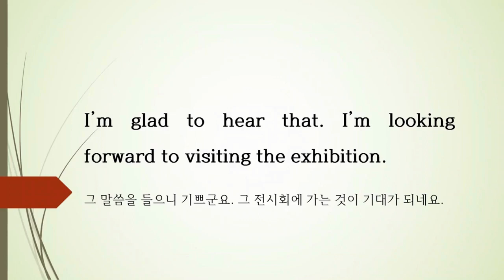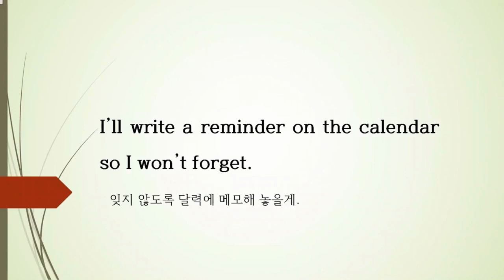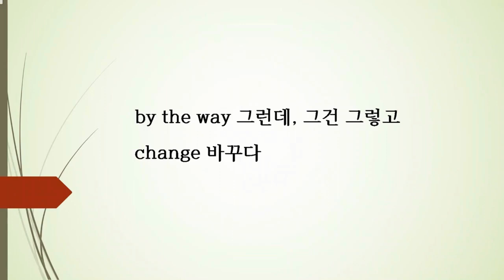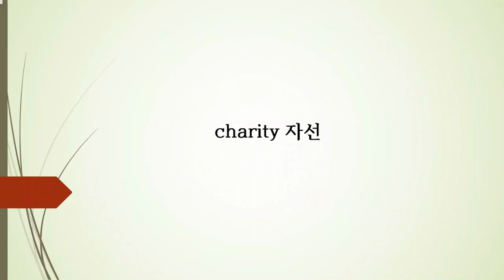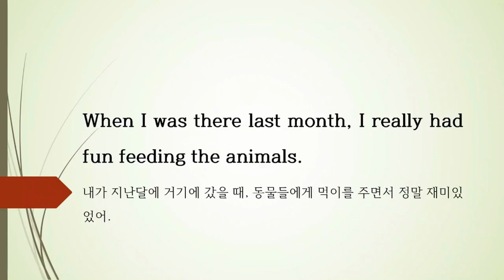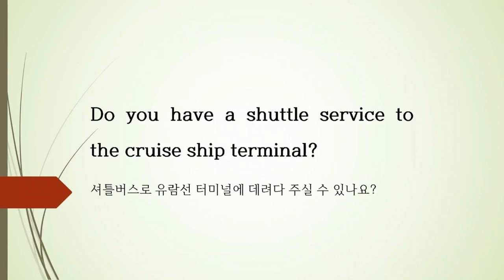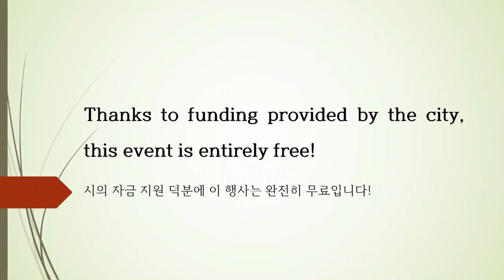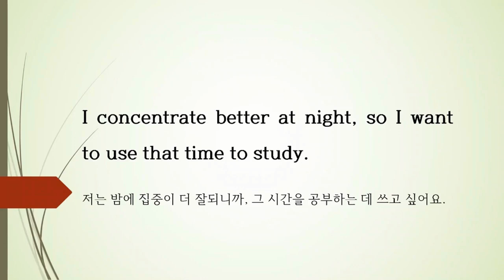[해외여행 영어듣기] _복습_필수 생활영어 표현듣기